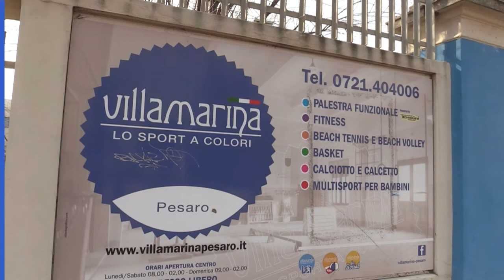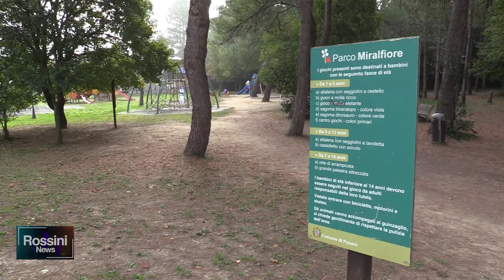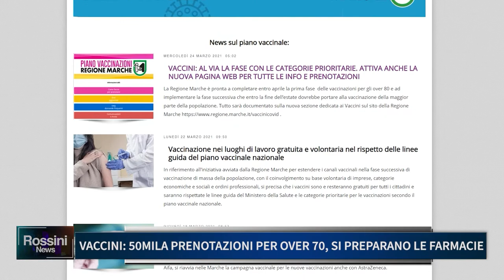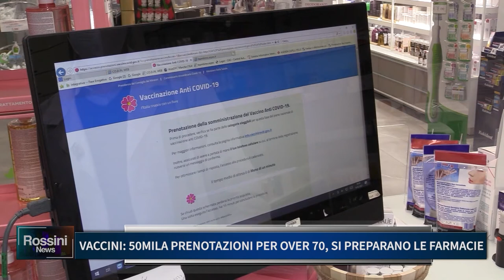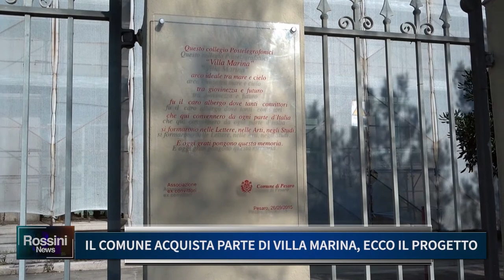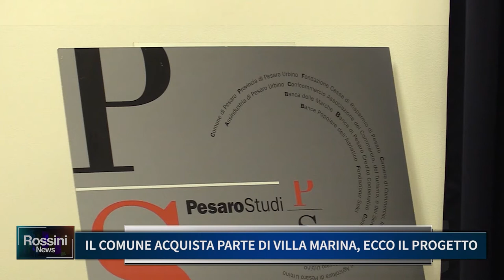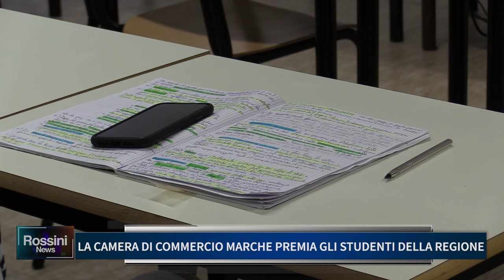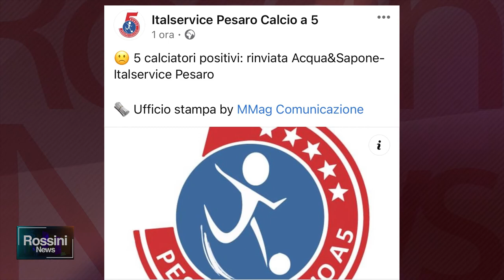Rossini News 30 marzo 2021